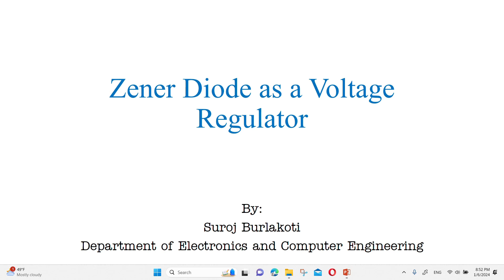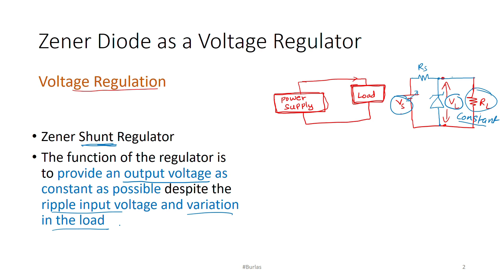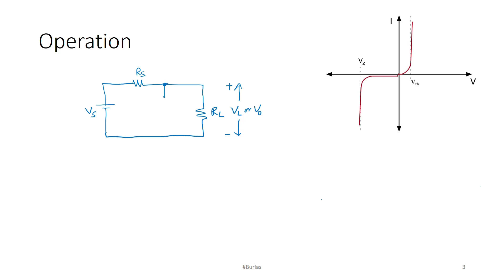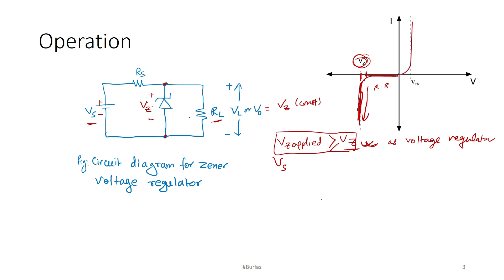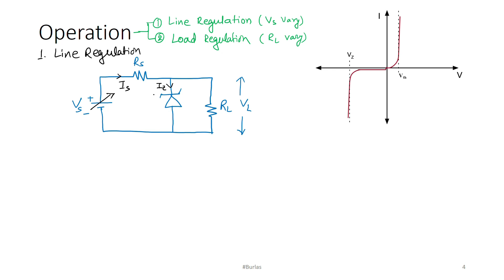Lecture 7 Zener Diode Voltage Regulator |EDC | Basic Electronics| in Nepali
Subject: Electronics Devices & Circuits/ Basic Electronics Engineering
Chapter: Semiconductor Diode
Topic: Zener Diode as a Voltage Regulator
Language: English (Slide) + Nepali (Explanation)
Next Video: Effect of Temperature on Semiconductor Diode